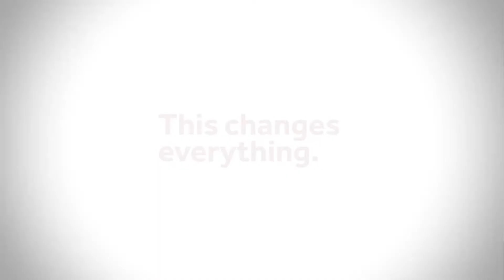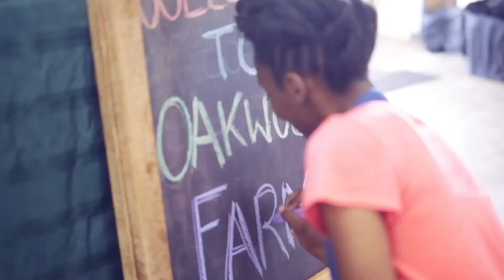Austin Williams - Supercut 21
Ideas That Inspire Action